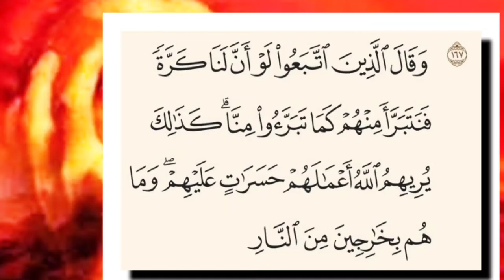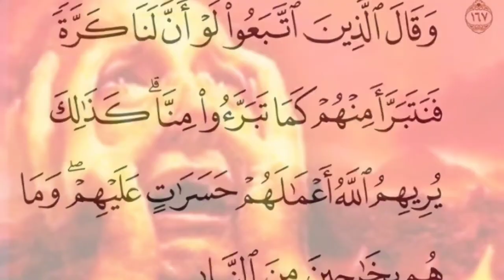تفسير سورة البقرة ١٦٧: وقال الذين اتبعوا لو أن لنا كرة فنتبرأ منهم كما تبرءوا منا ۗ